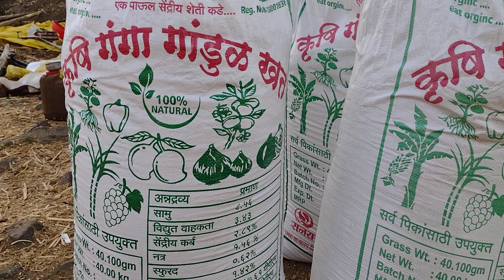कृषि गंगा गांडूळ खत / वर्मीवाश 9763987237 गांडूळ खत विक्री साठी तयार आहे🙏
कृषि गंगा गांडूळ खत प्रकल्प
पत्ता- उमरा, ता. पालम, जि. परभणी
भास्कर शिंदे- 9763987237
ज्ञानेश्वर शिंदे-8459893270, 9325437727